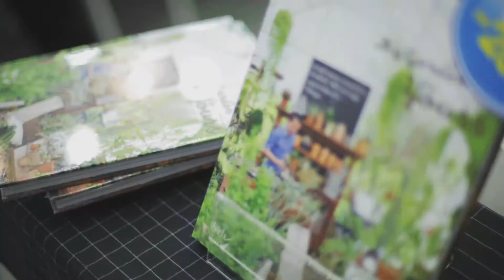My Home Workshop 2559-06-18